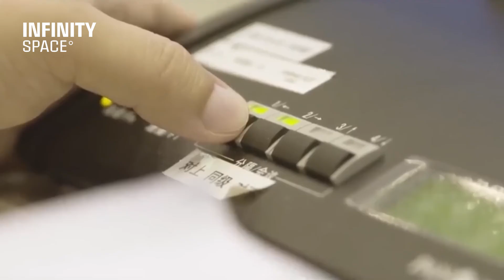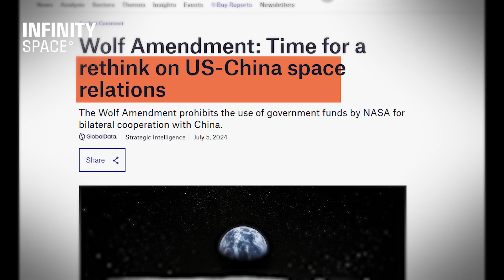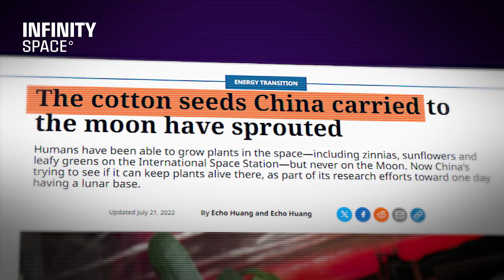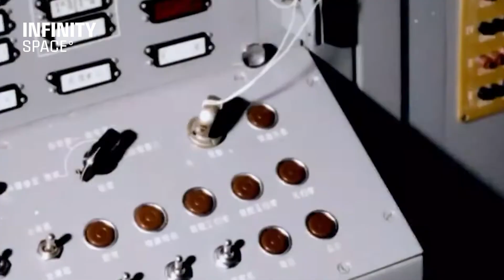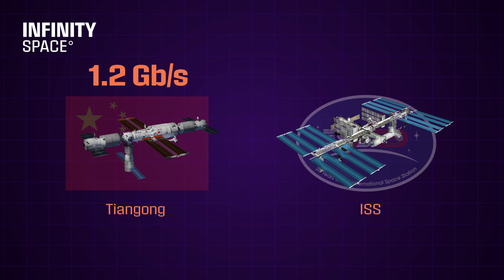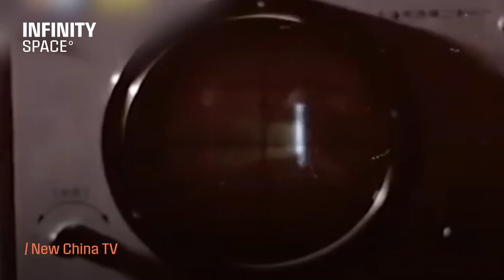51 Facts About China's Space Program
From the Soviet Revolution to its recent obsession with growing plants in space, we’ll cover everything about the hottest name in space exploration: China.